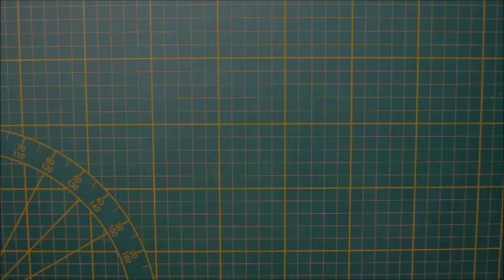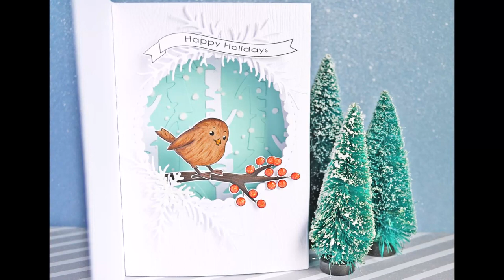HOLIDAY CARD SERIES 2018 || Christmas Bird || Inside Shadow Box Card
Isn't this bird too cute? He (or she ^^) is part of the new "Christmas Birds" digital stamp set designed by Isabel Cristina. There are several other adorable images in this set (more birds, and also Christmas ornaments) but I ended up using only one because it was just perfect for the design I had in mind.

SUPPLIES:
- Christmas Birds digital stamp set by Isabel Cristina Stamps
- All prettied up die set by Mama Elephant
- Outdoor Landscape 2 die set by Craftin Desert Divas
- Falling Snow stencil by Simon Says Stamp
- Snowflake dies from my stash
- White embossing paste by Wendy Vecchi
- Pine tree branches dies from my stash
- Spectrum Noir markers
- White Blizzard Nuvo drops
- White gel pen by Uniball
- Wooden textured cardstock by Simon Says Stamp
- Neenah solar white cardstock (for the images)
- Blue cardstock by ClaireFontaine

CREDITS:
Intro: StarLine / Freepik.com